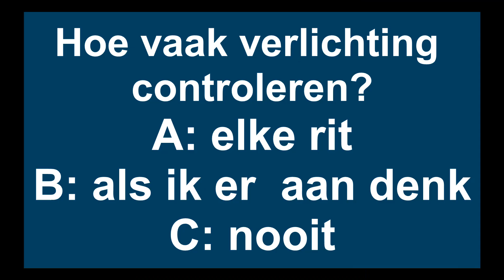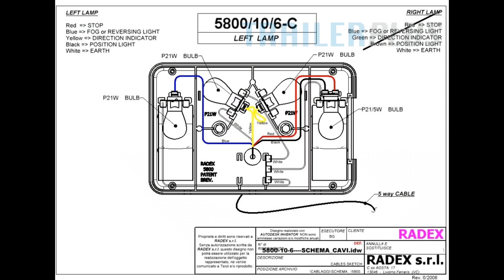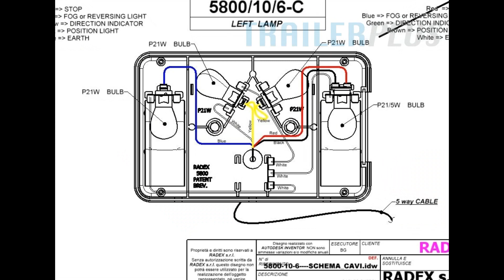AANHANGER VERLICHTING AANSLUITEN, AANHANGER VERLICHTING REPAREREN, AANHANGER STEKKER AANSLUITEN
Aanhanger verlichting aansluiten kan je zelf met een aansluitschema. Met een aanhanger stekker tester kan je de aanhangerverlichting controleren. Aanhanger verlichting vervangen door led geeft de aanhanger meer uitstraling. Aanhanger verlichting kan je zelf prima testen. Aanhanger verlichting repareren is een klusje om zelf te doen. Je kan daarvoor ook zelf een aanhanger verlichting tester maken. Aanhanger verlichting aansluiten met een 7 polige stekker. Aanhanger verlichting ombouwen naar led kan je doen met een aansluitschema. Aanhanger LED verlichting aansluiten is niet moeilijk. Een veel voorkomend probleem bij aanhanger verlichting is een massa probleem. Een aanhanger verlichting stekker aansluiten kan je een hoop ergernis besparen. Bestel uw onderdelen voor de aanhangwagen direct in de grootste aanhangeronderdelenshop op Het grootste assortiment aanhanger onderdelen direct ut voorraad leverbaar. Meer dan 10.000 verschillende onderdelen voor de aanhanger uit voorraad leverbaar.

✅ NIKS MEER MISSEN? BEKIJK HIER ALLE VIDEO'S